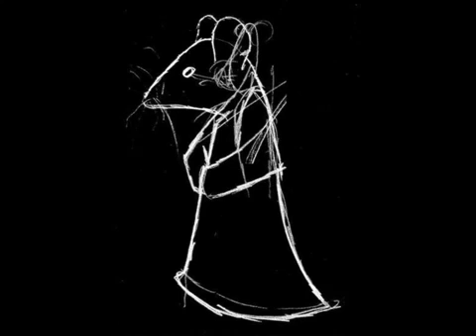Monovine - Away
PURE ROCK ´N´ROLL  TO ENJOY ANY TIME...